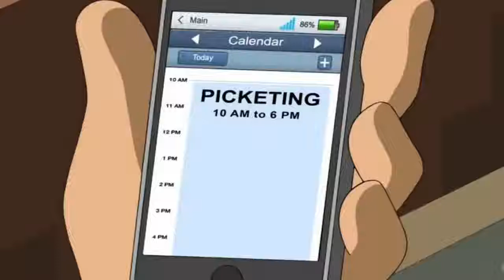Family Guy - Quagmire Works as a Male Stripper